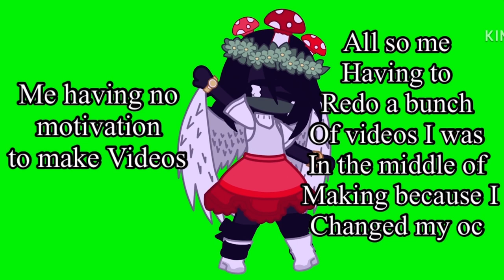*cries in no motivation*